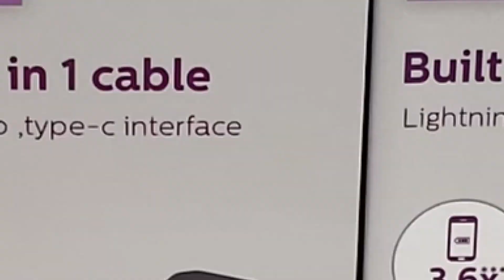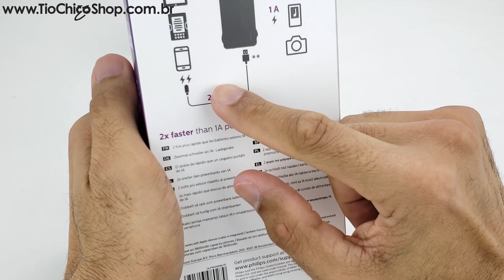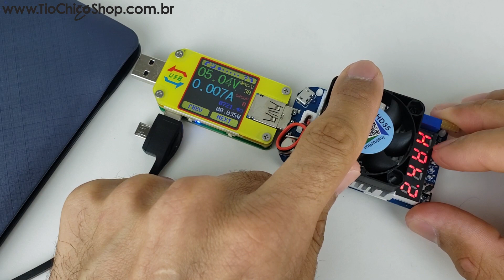Review Carregador Portátil Power Bank Celular Philips DLP9006 Cabo Triplo - TioChicoShop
Power Bank Philips 10.000mAh

Carregador Portátil Power bank Philips DLP9006NU e DLP9006NW
10.000mAh
Cabo triplo: Tipo-C, Micro USb e lightning (IOS)
+ 1 porta USB
Medidor de bateria por LED

Fale com o Tio Chico:
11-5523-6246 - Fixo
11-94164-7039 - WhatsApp